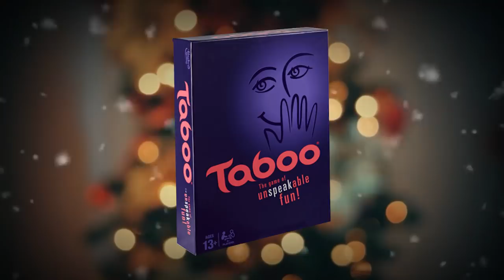Merry Christmas From The Harveys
Marjorie Harvey gives a behind-the-scenes look at our home all decked out for Christmas! You won’t believe what landed in my backyard!